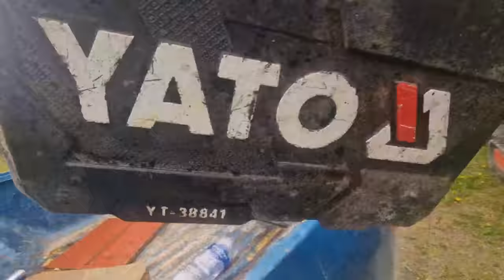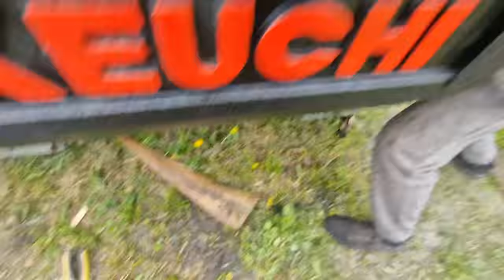🚜🌲 Tiberiu Desface Pompa de Injecție la Excavator - Probleme Mari la Căsuța din Pădure!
Urmărește aventura lui Tiberiu în pădure în timp ce se confruntă cu probleme mari la căsuța din pădure. În acest episod, Tiberiu desface pompa de injecție la un excavator, încercând să rezolve problemele cu care se confruntă. Vezi cum se descurcă Tiberiu cu această sarcină dificilă și descoperă ce se întâmplă în urma eforturilor sale. 🚜🌲🔧 Nu uita să te abonezi pentru a vedea mai multe aventuri captivante! 🚀